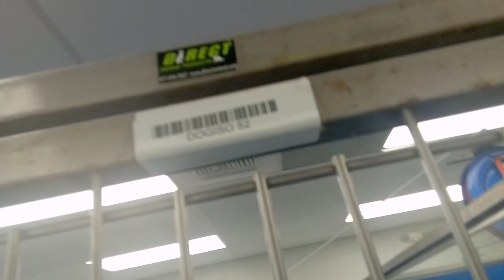'Flaneur' 2y A798582 kennel Dogiso 52 PACC shelter yelled in face but had nice long laying periods35